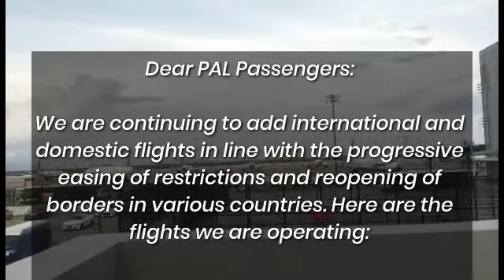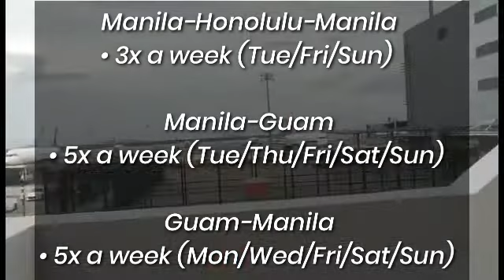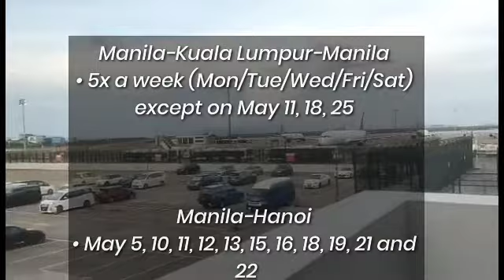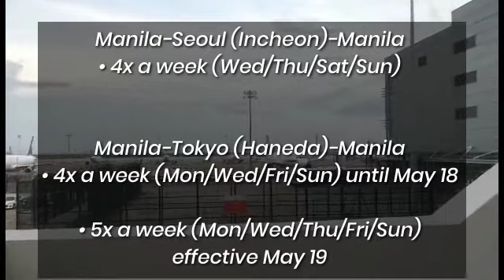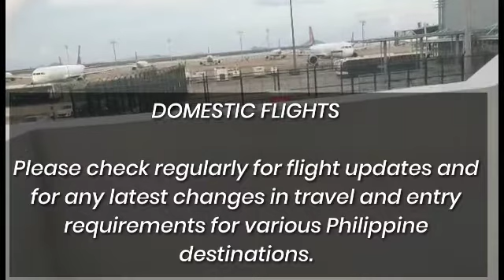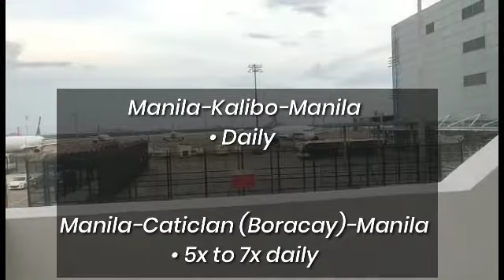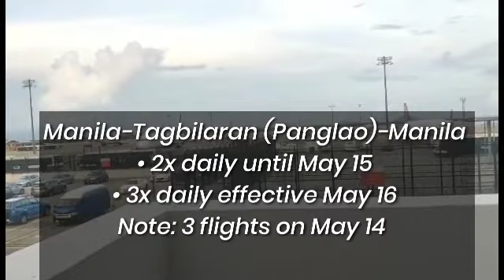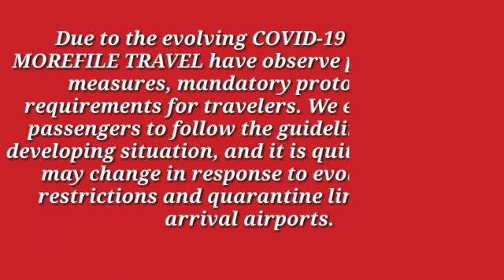INTERNATIONAL & DOMESTIC FLIGHT SCHEDULES from PAL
FYI - We are sharing latest updates about INTERNATIONAL & DOMESTIC FLIGHT SCHEDULES from PAL